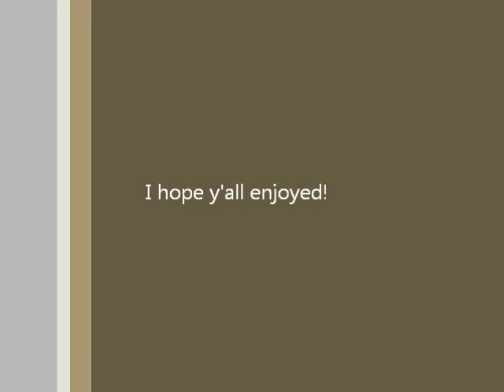Adventures in Minecraft part 18 - The great pet find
Adventures in Minecraft with Ohmslaw790, my best friend and little brother =]]